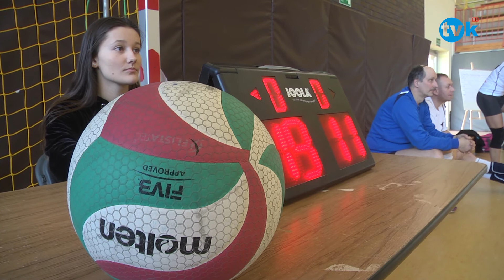TAURON w grze TVK HD